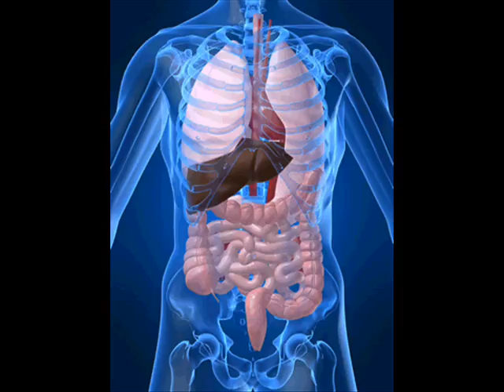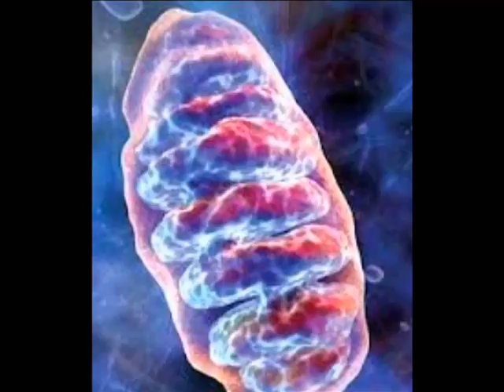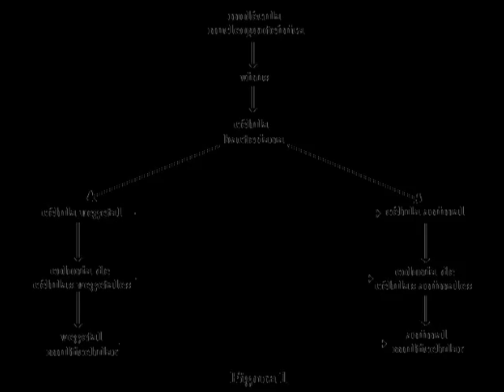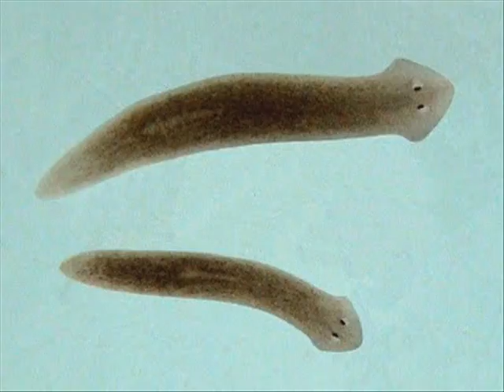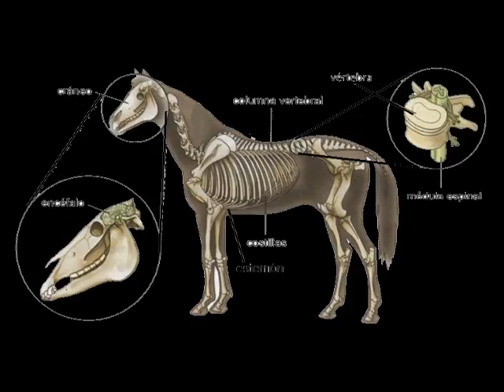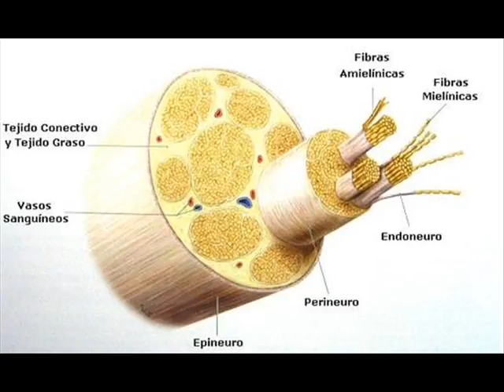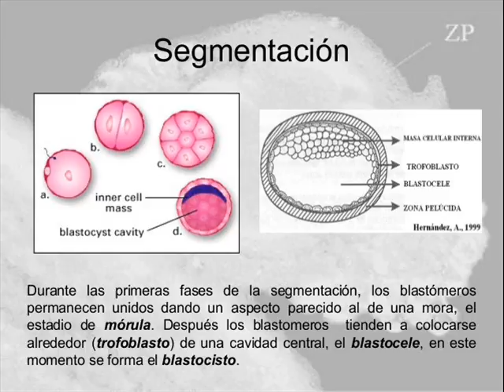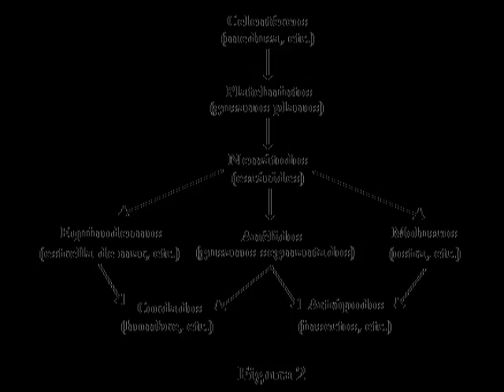LA MARCHA DE LOS FILOS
3TPGA_AM